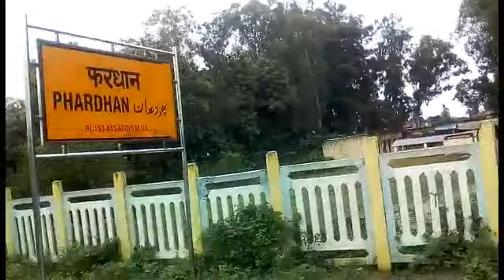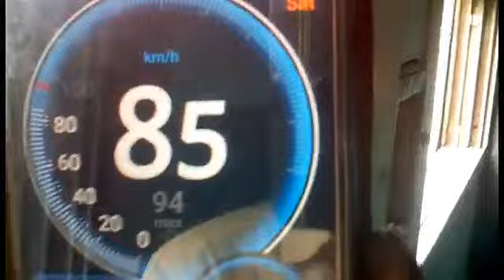Gola to Lakhimpur full Journey by 05085 Mailani Lucknow Spl train | Phardhan TSS update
👉 Rail Fans NER is now IR RAIL VLOGS 🚂

05085 Mailani Lucknow Unreserved Express arrival at Gola Gokarannath - 0:04
05085 Mailani Lucknow Unreserved Express departs from Gola Gokarannath - 02:28
05085 Mailani Lucknow Unreserved Express arrival at Rajaganj Halt - 09:57
05085 Mailani Lucknow Unreserved Express arrival at Phardhan - 12:28
05085 Mailani Lucknow Unreserved Express departs from Phardhan - 14:48
05085 Mailani Lucknow Unreserved Express arrival at Deokali halt - 18:32
05085 Mailani Lucknow Unreserved Express departs from Deokali halt - 19:05
05085 Mailani Lucknow Unreserved Express arrival at Lakhimpur Kheri - 22:20